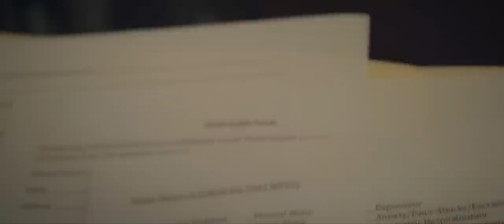Syleena Johnson - Perfectly Worthless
Syleena Johnson releases the first video from her highly anticipated 'Chapter 6: Couples Therapy' album; "Perfectly Worthless."  It's powerful, riveting and bold!  And will leave viewers in awe, culminating with her most shocking and visually dynamic production to date.  The video will kick off the singers collection of 'Chapter 6' videos, which are more like short films; and will connect the dots with each single featured on the album.  The video was directed by Tangie B. Moore.
Chapter 6: Couples Therapy drops October 7, 2014.